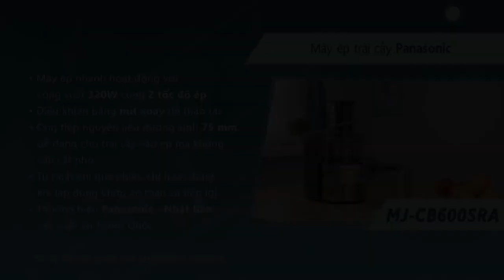Máy ép trái cây Panasonic MJ-CB600SRA 2.990.000₫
Máy ép trái cây Panasonic MJ-CB600SRA vận hành với công suất 320W, 2 tốc độ ép, có vòi rót chống nhỏ giọt cùng tính năng khóa an toàn, đáp ứng nhu cầu sử dụng trong gia đình.

Loại máy
Sản phẩm thuộc dòng máy ép nhanh hoạt động với 2 tốc độ ép, dễ dàng tùy chỉnh theo nhu cầu.

Máy ép trái cây Panasonic MJ-CB600SRA

Công suất - Số tốc độ - Điều khiển
- Máy ép trái cây Panasonic hoạt động với mức công suất 320W giúp máy vận hành êm, bền bỉ, ép trái cây và rau củ nhanh chóng.

- Máy có 2 tốc độ ép, dễ dàng tùy chỉnh theo nhu cầu:

+ Tốc độ 1 phù hợp ép các loại trái cây, rau củ mềm như dưa hấu, cam,...

+ Tốc độ 2 phù hợp ép các loại trái cây, rau củ cứng hơn như cà rốt, táo,...

- Điều khiển máy ép bằng nút xoay đơn giản, dễ dàng thao tác kể cả với người lớn tuổi.

Máy ép trái cây Panasonic MJ-CB600SRA - Bảng điều khiển

Ống tiếp nguyên liệu
Máy ép có đường kính ống tiếp nguyên liệu lớn 75 mm dễ dàng cho trái cây nguyên trái cỡ vừa (táo, cà chua,...) vào mà không cần cắt nhỏ.

Xem thêm: Cách sử dụng máy ép trái cây hiệu quả.

Máy ép trái cây Panasonic MJ-CB600SRA - Ống tiếp nguyên liệu

Vòi nước ép
Thiết kế vòi chống nhỏ giọt, khi tháo cốc chứa nước ép cần kéo vòi rót lên để ngăn nước ép rò rỉ ra ngoài, giữ cho khu vực xung quanh sạch sẽ.

Máy ép trái cây Panasonic MJ-CB600SRA - Vòi chống nhỏ giọt

Chất liệu - Thiết kế
- Máy ép trái cây Panasonic MJ-CB600SRA thiết kế gọn gàng, màu sắc trang nhã, phù hợp với mọi không gian bếp.

- Thân máy chất liệu kim loại, kết cấu vững chắc, bề mặt sáng bóng.

- Cốc đựng nước ép dung tích 1.5 lít và cốc đựng bã dung tích lớn 2 lít làm từ chất liệu nhựa an toàn, dễ vệ sinh.

Máy ép trái cây Panasonic MJ-CB600SRA - Thiết kế

Tiện ích - Tính năng an toàn
- Chỉ hoạt động khi lắp đúng khớp.

- Tự ngắt khi quá nhiệt, đảm bảo an toàn cho động cơ và người dùng.

- Trang bị khóa an toàn dạng thanh đẩy, máy chỉ hoạt động khi khóa đúng chốt.

- Chân đế chống trượt, hạn chế rung lắc, xê dịch máy trong quá trình sử dụng.

- Đi kèm chổi vệ sinh máy tiện lợi.

Máy ép trái cây Panasonic MJ-CB600SRA - Khóa an toàn

Máy ép trái cây Panasonic MJ-CB600SRA an toàn, dễ sử dụng, kết cấu vững chắc, chất liệu bền tốt cùng những tính năng, tiện ích hiện đại, hứa hẹn đáp ứng tốt nhu cầu ép trái cây, rau củ,... cho gia đình.